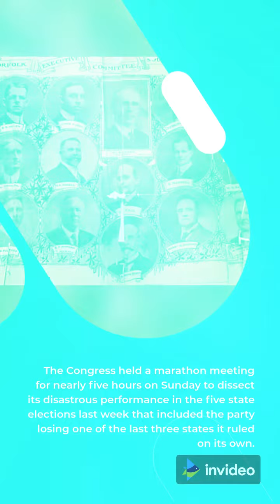Sonia Gandhi Conceded "Shielding" Amarinder Singh Was Mistake: Sources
New Delhi: At the Congress Working Committee (CWC) meeting on Sunday, party chief Sonia Gandhi said that shielding former Punjab Chief Minister Amarinder Singh despite a growing pushback against him within the party's state unit was a "mistake", sources have told NDTV.
The Congress held a marathon meeting for nearly five hours on Sunday to dissect its disastrous performance in the five state elections last week that included the party losing one of the last three states it ruled on its own.

When a senior leader questioned the timing of Amarinder Singh's removal as Chief Minister, late last year, saying it should have been done much earlier and was very badly handled, Sonia Gandhi intervened and said she was to be blamed as she shielded him for a long time, sources said.

"She admitted that it was her mistake and error of judgment to have allowed him to continue as Chief Minister," NDTV was told by a party leader who attended the meeting that reposed its faith in the Gandhis as its captains.

After months of internal wrangling between Amarinder Singh and the party's state chief Navjot Singh Sidhu, the former Chief Minister was asked to step down in September, with just five months to go for the elections that were held in February.

He launched a new party, the Punjab Lok Congress, and fought the elections with the BJP, failing to win a single seat including his long-time bastion of Patiala.

After Captain Singh's departure, the Congress was besieged by another surreptitious rivalry between his successor Charanjit Singh Channi and Navjot Singh Sidhu that led to a tug-of-war for the party's Chief Ministerial nomination.

That feud was settled by senior leader Rahul Gandhi, less than two weeks before the elections, who picked Mr Channi, praising him as the "son of a poor household" while his nephew came under anti-corruption raids.

120
Comments
The Congress scored just 18 seats out of 117 while the eight-year-old Aam Aadmi Party (AAP) got 92, closing a stunning sweep led by Delhi Chief Minister Arvind Kejriwal and his Punjab nominee Bhagwant Mann.